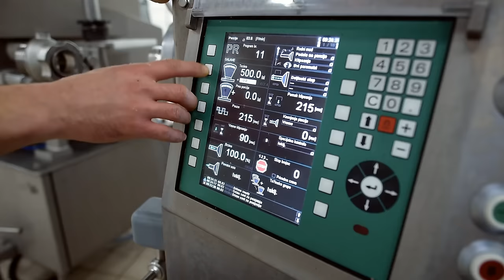Industrija mesa Matijevic | Matijević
Proces proizvodnje u Indusriji mesa "Matijevic"